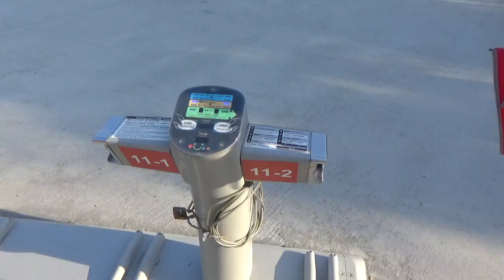2018台中花博葫盧墩門口外有you bike181219